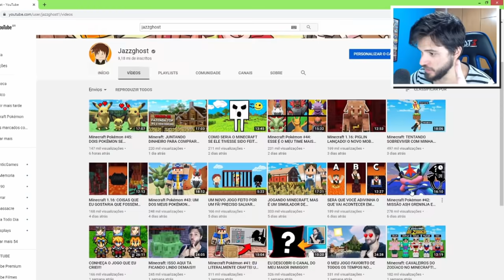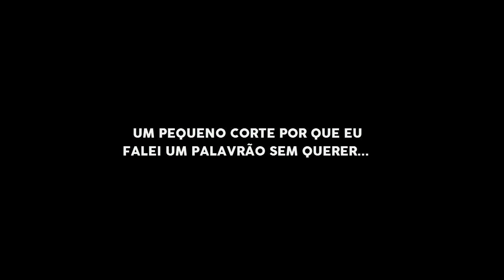Minecraft Pokémon #46: ARCEUS, O DEUS POKÉMON, NO NOSSO TIME???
Mais um episódio de 15 minutos enfrentando Pokémon Boss! Só que dessa vez eu consegui um item que vai mudar tudo na nossa equipe! CONFIRA E SARAIVA O LIKE!!!